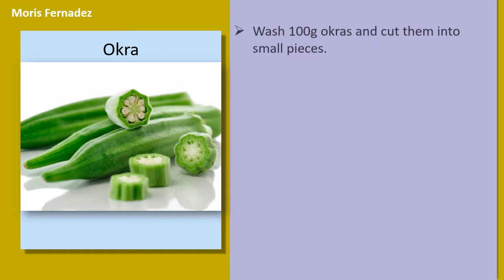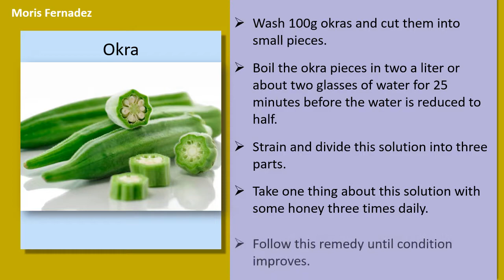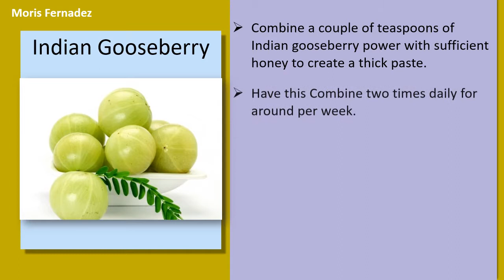Home Remedies For Leukaemia - Stop Leukaemia With Apple Cider Vinegar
Natural Home Remedies for Leukorrhea.

Combine equal levels of sterilized water and raw, unfiltered ACV. Use it like a vaginal wash a couple of times each day for few days.
You may also drink a glass water combined with a couple of teaspoons raw, unfiltered ACV once daily.

Banana.
Eat one or two overripe bananas daily to assist control leukorrhea.
You may also Combine two teaspoons Banana flower juice with two teaspoons of powdered palmyrah chocolate and also have it once daily.
Follow these remedies daily before you get the preferred result.

Okra.
Wash 100g okras and cut them into small pieces.
Boil the okra pieces in two a liter or about two glasses of water for 25 minutes before the water is reduced to half.
Strain and divide this solution into three parts.
Take one thing about this solution with some honey three times daily.
Follow this remedy until condition improves.

Pomegranate.
Drink a glass of freshly extracted pomegranate juice once daily for just one month.
Alternatively, grind together 30 fresh pomegranate leaves and 10 black peppercorns. Combine this paste in two a glass water. Strain and drink it two times daily for 3 days.
An alternative choice would be to dry the rind of the pomegranate and grind or crush it right into a powder. Combine one teaspoon of the powder in 2 glasses of water. Make use of this solution like a vaginal douche.

Indian Gooseberry.
Combine a couple of teaspoons of Indian gooseberry power with sufficient honey to create a thick paste. Have this Combine two times daily for around per week.
An alternative choice would be to boil one teaspoon of dried Indian gooseberry root powder in a single cup water before the quantity is reduced to half. Give a little sugar or honey and drink it before eating anything every day.